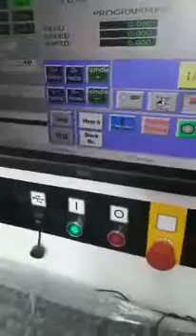1st step cutting material